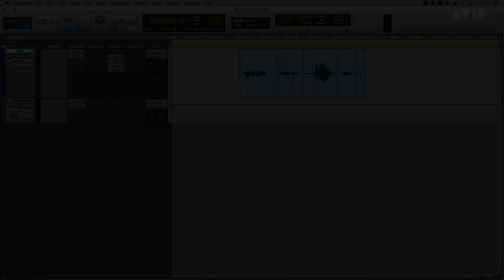Pro Tools Tips - Modo objetivo (Target)